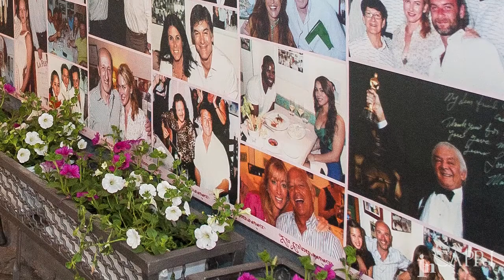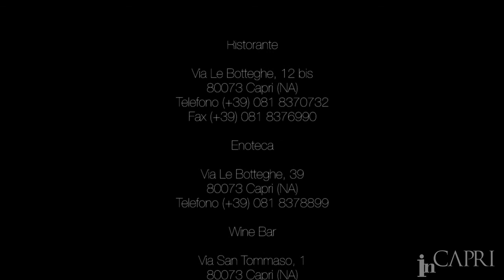La Capannina - In Capri